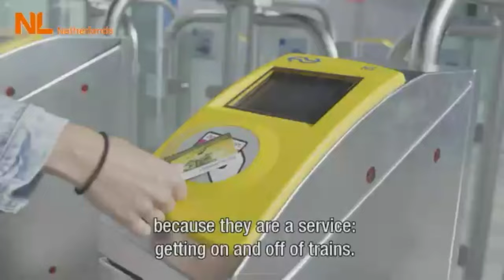DAY 2 -5 DDW2020 Circular Design Lightning Talk - Dries van Wagenberg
Dries van Wagenberg explains the concept of What if Labs where designers and large scale organisations collaborate; the Train Station of the Future